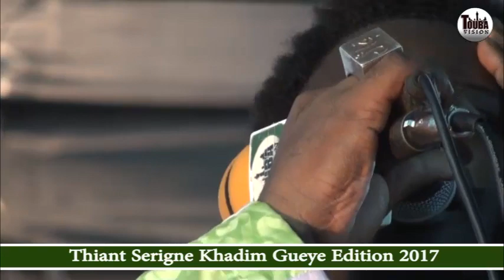Modou Aida Fall Thiante Serigne Khadim Gueye Edition 2017